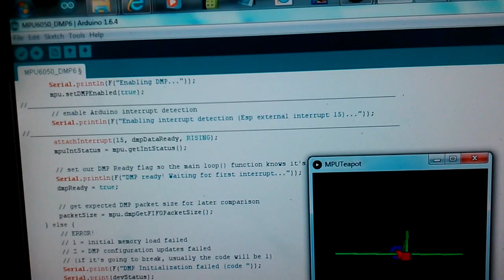ESP8266 Teapot Processing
This is the Standard MPU6050 Arduino Library running on the ESP8266 with the output sent to Processing running the InvenSense teapot demo Sketch. provide real time motion feedback via the Internet .Declare the correct interrupt remove references to "avr" in the .h files, and start wire.begin(); explicitly.